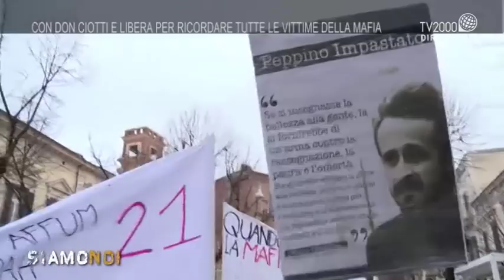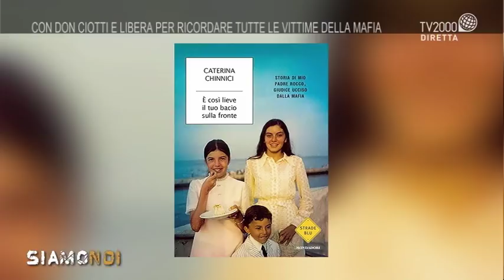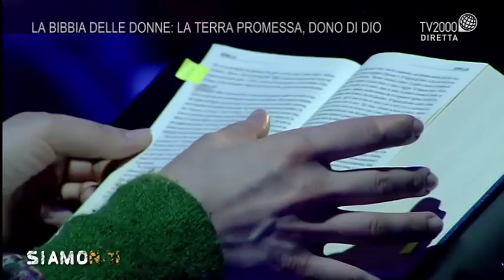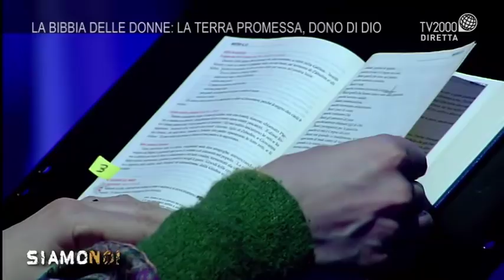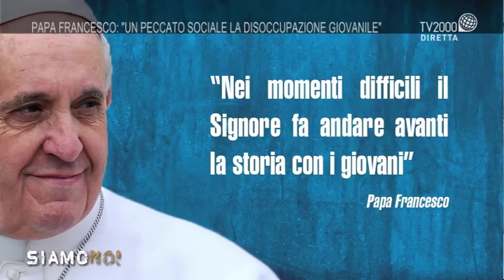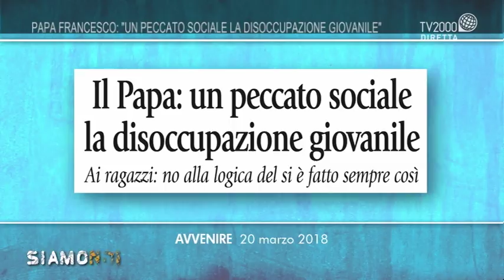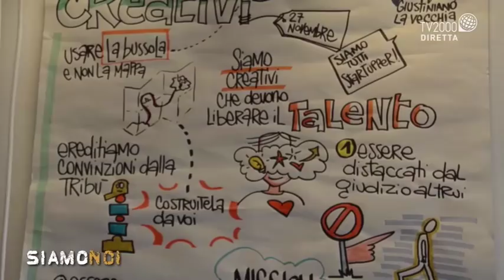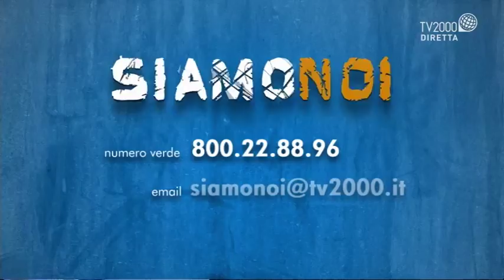Siamo Noi - puntata del 21 marzo 2018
I BLOCCO
Con Don Ciotti e Libera per ricordare tutte le vittime di mafia
da ventitré anni, ogni 21 marzo, è un appuntamento fisso nell’agenda di chi lotta a viso aperto contro tutte le mafie, organizzato da Libera, l’associazione con cui Don Luigi Ciotti lavora da anni contro la criminalità organizzata. In studio per seguire la manifestazione in corso a Foggia, per la ventitreesima Giornata della Memoria e dell’Impegno in ricordo delle vittime innocenti delle mafie, Caterina Chinnici, magistrato, figlia di Rocco Chinnici, il giudice palermitano ucciso il 29 luglio del 1983, e il giornalista Maurizio Torrealta, che da sempre si occupa di criminalità e mafie.

Le vacche sacre della ‘ndrangheta di rosario sardella
Cittanova, provincia di Reggio Calabria. Dagli anni ’80 quando le cosche della ‘ndrangheta hanno abbandonato il territorio per fuggire dalle forze di polizia, a marcare il territorio i criminali hanno lasciato le loro vacche. Sì, vacche. Le vacche sacre della ‘ndrangheta. È un metodo diffuso nella cosiddetta mafia rurale, sulle montagne e negli entroterra di alcune zone ad altissima densità mafiosa. Il messaggio è semplice: le vacche ci rappresentano, vivono allo stato brado, diventano un pericolo per gli abitanti e la circolazione delle auto.

II BLOCCO
La bibbia delle donne: la terra promessa, dono di Dio
Torna l’appuntamento con la “Bibbia delle donne”, con cui andremo alla scoperta degli elementi del Creato. A condurci in questo viaggio, attraverso l’elemento Terra, Antonella Anghinoni, biblista e teologa, autrice di diversi libri della collana “I Petali” delle Paoline, che raccontano ai più piccoli la storia del popolo di Dio.

III BLOCCO
Papa Francesco: “un peccato sociale la disoccupazione giovanile”
Oltre 300 giovani da tutto il mondo a Roma per raccontare le difficoltà che vivono, i sogni che li animano, le attese che nutrono nei confronti della società e della Chiesa. Le loro riflessioni saranno raccolte in un documento che domenica prossima verrà consegnato a papa Francesco e che contribuirà alla redazione del documento di lavoro che verrà proposto ai Vescovi di tutto il mondo che ad ottobre parteciperanno al Sinodo sui giovani. In studio Mons. Giuseppe Satriano, Arcivescovo della diocesi di Rossano-Cariati; Giacomo Diaco, un giovane della sua diocesi, animatore del Progetto Policoro; Marco Bentivogli, segretario generale della Fim-Cisl, e Caterina Cortese, membro della Commissione giovani di Confcooperative.